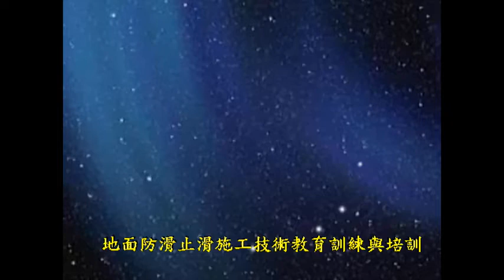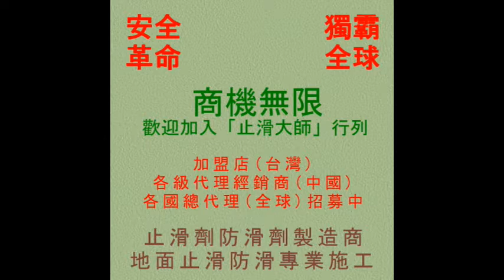止滑大師 790 地面防滑止滑施工技術教育訓練與培訓 - 影片